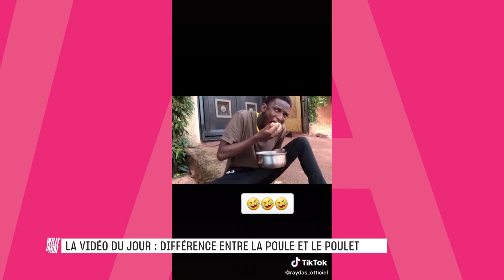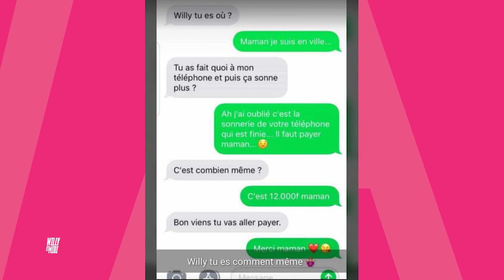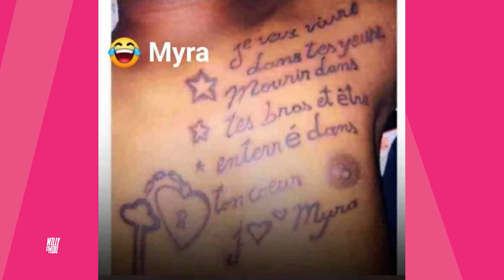WAM du 17 Novembre 2020 avec Observateur et Alexandre Gigow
Ce 17 Novembre 2020, Willy recevait les comédiens Observateur et Alexandre Gigow